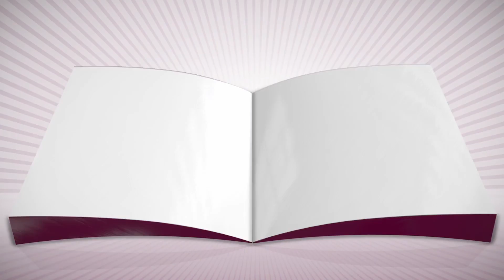Comparing Yourself to Other Writers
Do you ever find yourself wanting to compare your work with other writers? You know, to see if yours is as good as theirs? Or is there another writer whose books are so good you want to copy them?